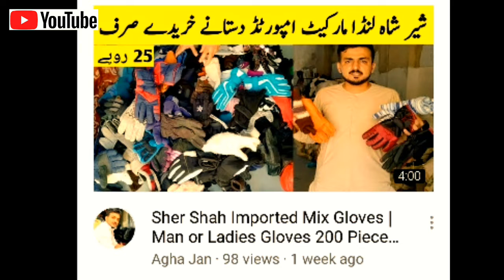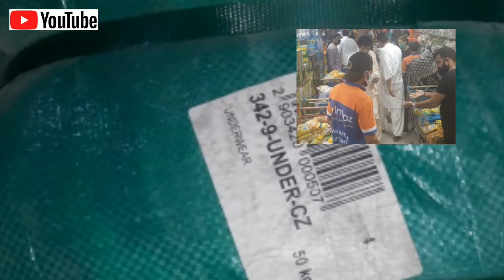Karachi Online Business | Agha Jan